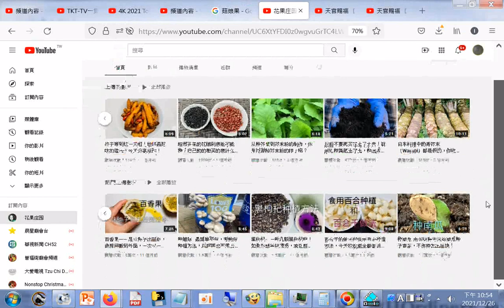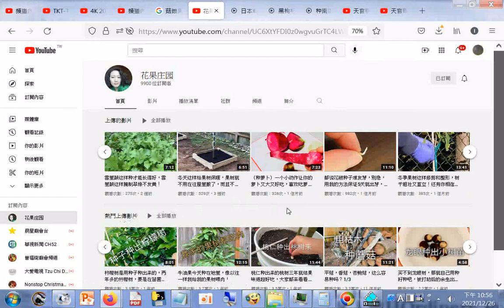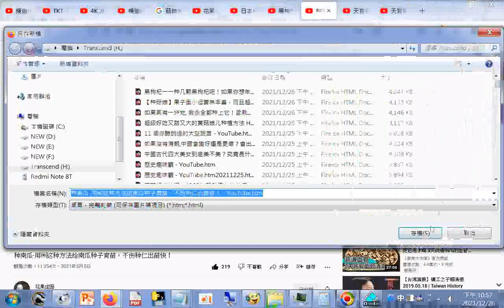花果庄园+黑枸杞一一种几颗黑枸杞吧！如果你想年轻漂亮，或让自己的心脏更健康，提前让癌细胞远离你的身体，那就种几棵黑枸杞吧！+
黑枸杞一一种几颗黑枸杞吧！如果你想年轻漂亮，或让自己的心脏更健康，提前让癌细胞远离你的身体，那就种几棵黑枸杞吧！